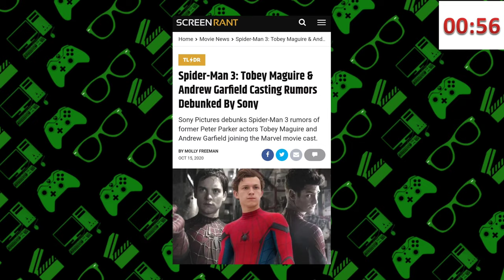In Before The Lock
Join us as we go through a list of topics we found interesting that we've collected over the course of a few weeks.